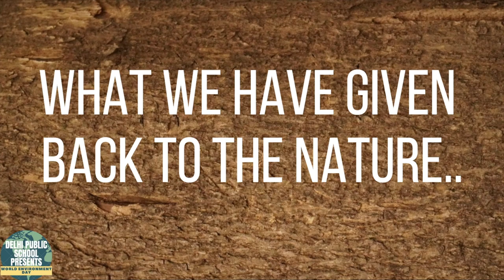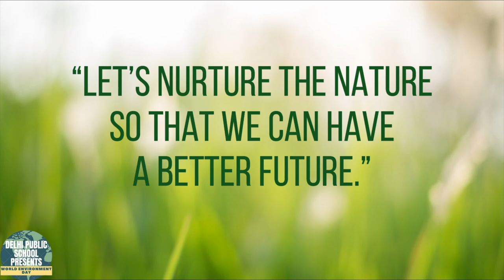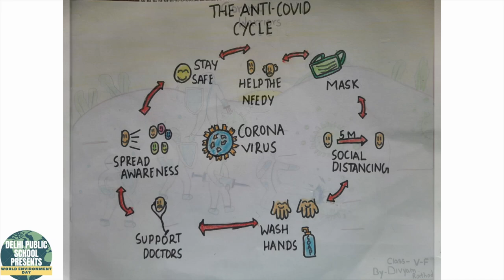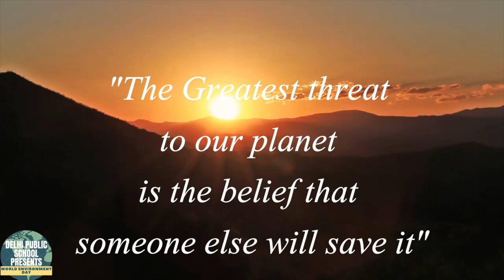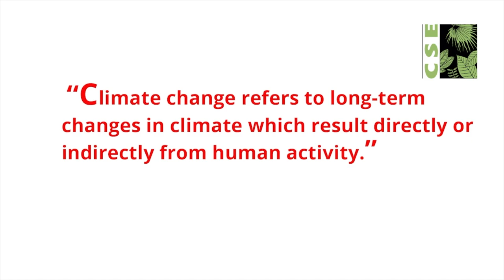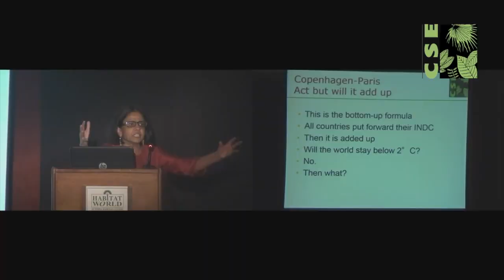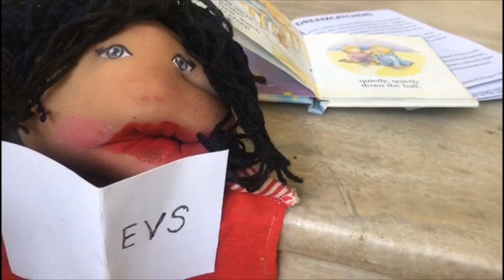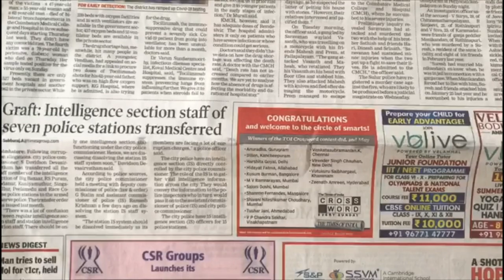World Environment Day